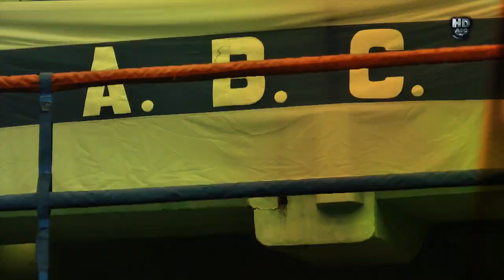Juan Velasco VS Abelio Samudio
Final Liga Metropolitana desarrollada en la FAB el 7-12-13.